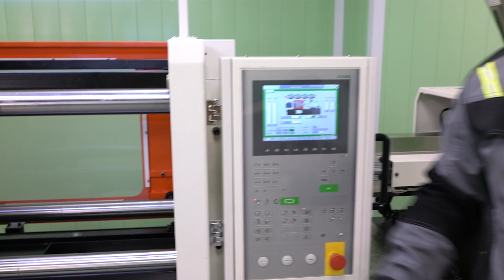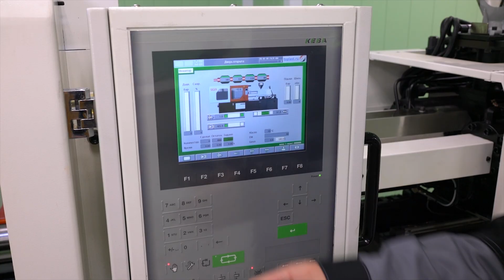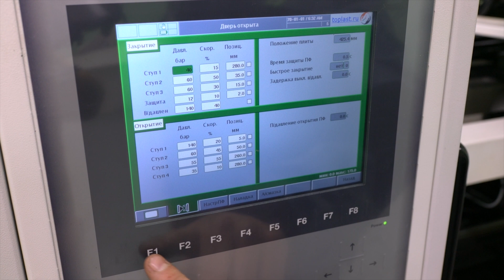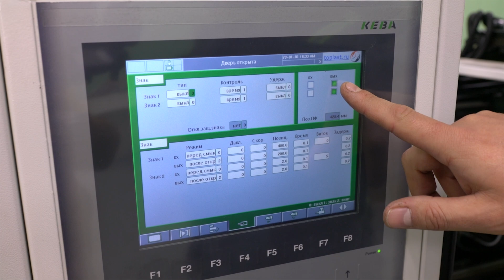Как обновить прошивку ТПА с контроллером Keba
Записали это видео по многочисленным обращениям наших клиентов. Обновление прошивки кажется простейшей операцией, однако оказалось, что есть ряд нюансов, которые сложно объяснить по телефону. На них мы и постарались заострить внимание.
Данное видео на 100% актуально для термопластавтоматов Siger с контроллером Keba. Для других марок ТПА и контроллеров действия могут отличаться.

Структура выпуска:
0:00 О чем это видео
0:16  Зачем менять ПО на термопластавтомате
0:52 Что потребуется для обновления прошивки
1:24 Подготовка ТПА к обновлению ПО
1:55 Извлечение карты памяти
2:33 Обновление данных на карте
3:07 Первый запуск ТПА после обновления прошивки

Внимание!
1. Новости, ссылки на новые видео и публикации дублируем на этом канале
2. Общий чат для всех, кто связан с литьем пластмасс под давлением
3. Сайт нашей компании «ПромТехнологии» (оборудование для литья пластмасс)
4. Реальные истории с производств и коллекция всех видео с YouTubе на Дзене
5. Коллекция всех видео с YouTubе на Rutube
6. Также вы можете найти наши выпуски на площадке ВК Видео